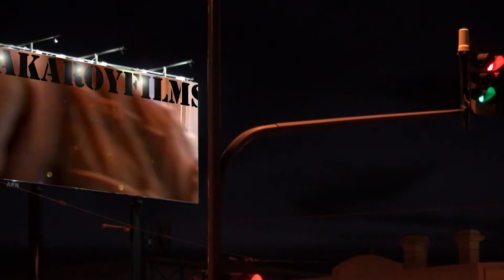Ghan Kilburn 2018 (( disallowed GOAL ))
A tough one for the linesman to call, but it's a straight-forward goal really ... albeit a disallowed goal. While the official's mistake cost Kilburn a point in the first game if the new season, really the team only has itself to blame. Some marvelous opportunities were squandered. And the bar was shaken three times. Goals win games, and the FFA Cup's giant-killers are lamenting what could have been..